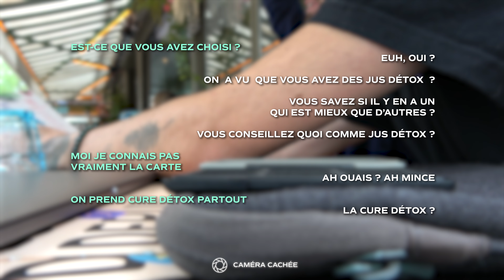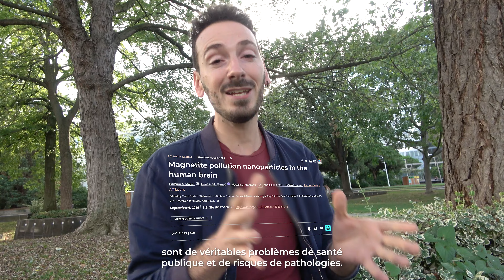détox = 100% fake ?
La détox, vue par la recherche scientifique

💡Source
doi:10.1111/jhn.12286
doi:10.1093/bmb/lds002
doi:10.1016/j.ekir.2022.09.002

💻 Nous retrouver
@explorersfr (Instagram, X, Tiktok, Dailymotion, Threads)

(note : les propos engagés dans nos vidéos, quand il ne s'agit pas de vidéo de vulgarisation scientifique, sont personnels et indépendants du Café des Sciences)

🎬 Informations
▶Explorers est un collectif de vulgarisateurs qui met l'exploration au service du partage des sciences. Le trio composé de Terence & Renaud (ex-chercheurs) & Youenn (réalisateur et compositeur) propose des formats innovants de médiations à l'interface entre la science, la culture (musique, cinéma, art, aventure, voyage, etc.) et les jeunes publics.
Explorers a réalisé le projet plusieurs fois nominé Cell Worlds, reconnu par la communauté scientifique internationale.
Explorers est partenaire de L’Exploratoire, l’association de réflexion et d’action autour des sciences, est membre du Café des Sciences, collabore avec Jamy Gourmaud (Epicurieux), et a été 2 fois lauréat de la bourse CNC Savoirs & Cultures.

▶Merci à toutes et tous, explorez 🔥